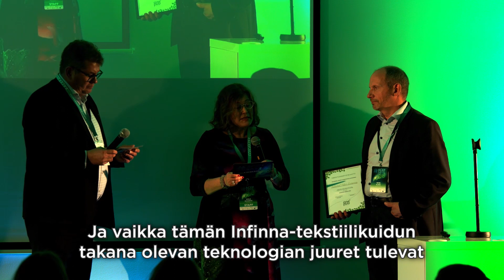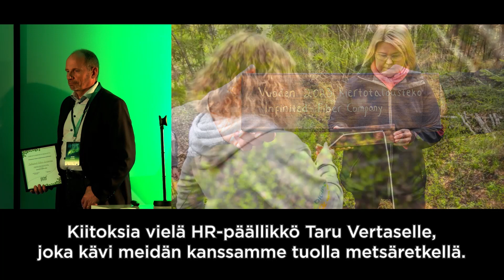Vuoden Kiertotalousteko -palkinto myönnettiin Infinited Fiber Companylle ACEF2023 -forumissa 8.6.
Valtakunnallinen Vuoden Kiertotalousteko -palkinto myönnettiin Infinited Fiber Companylle, joka suunnittelee 400 miljoonan euron tekstiilikuittehdasta Kemin Veitsiluotoon. Palkinnon vastaanotti ACEF2023 -forumissa yhtiön toimitusjohtaja Petri Alava ja palkinnon jakoivat Kiertotalouskeskuksen johtaja Tuomas Pussila ja viestintäpäällikkö Soile Suvanto.